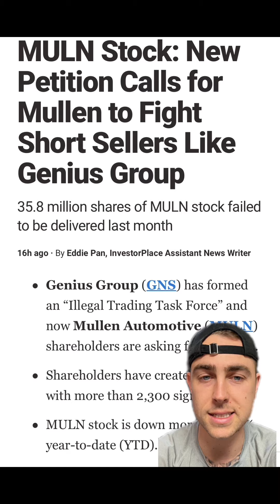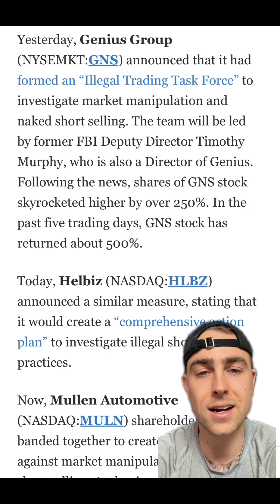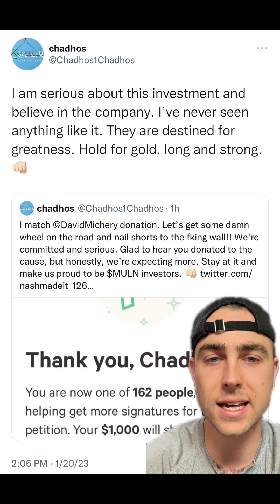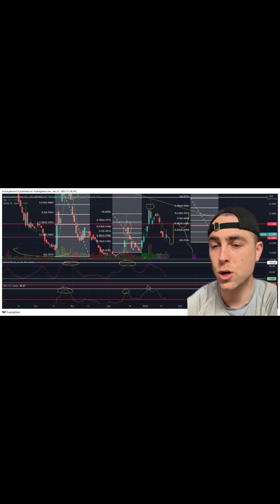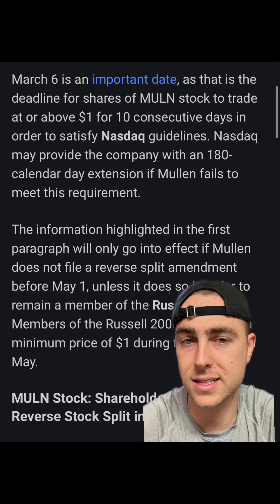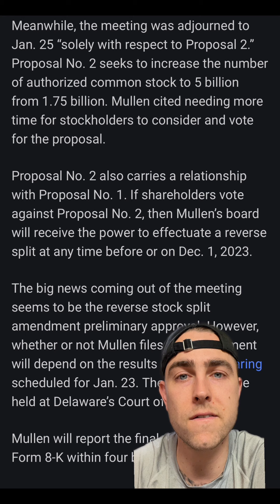I AM SO BULLISH! THIS IS IT! GET IN NOW!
-$7 OPEN ✅

DO YOU KNOW A DAD?